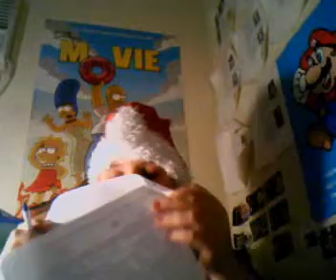tampa bay downs r 8 12-22-10.wmv